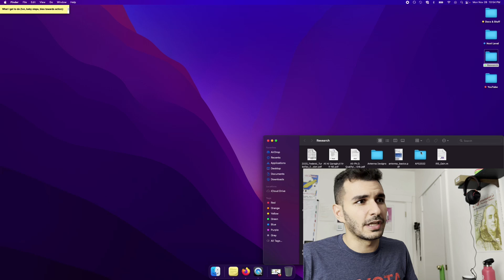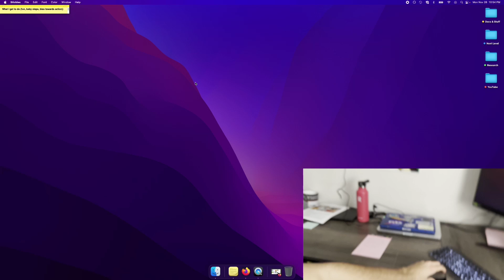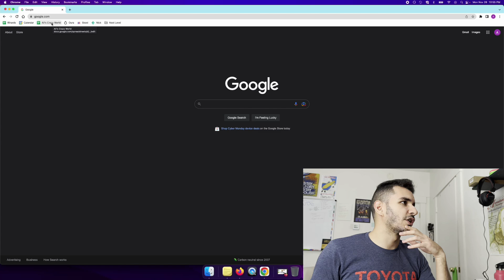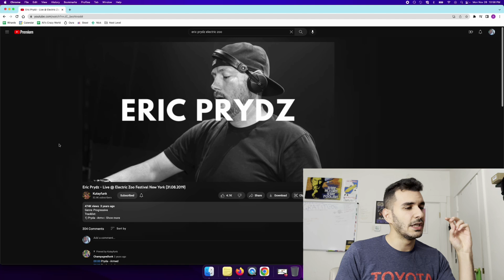An MIT Engineer's Approach to Superhuman Productivity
In this video I explain to you my approach to productivity, how I stay productive and organized, and how I achieve high levels of focus as an electrical engineer, and how you can implement it too.

Productivity is subtractive, not additive. It is mostly about what you do not do, and a little about what you actually do. That's why despite having tons of productivity apps and gurus, we live in a world of distraction.

0:00 Subtractive Productivity
0:36 Phone
4:32 Computer
7:25 How I stay Productive